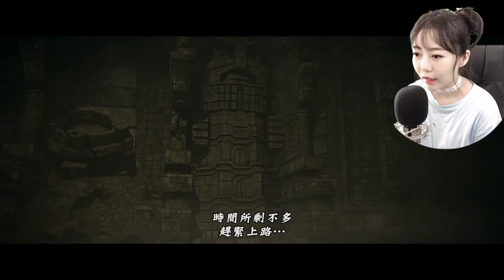喵女子《旺達與巨像》結局 上：最後一個壓軸的居然是女裝大佬？